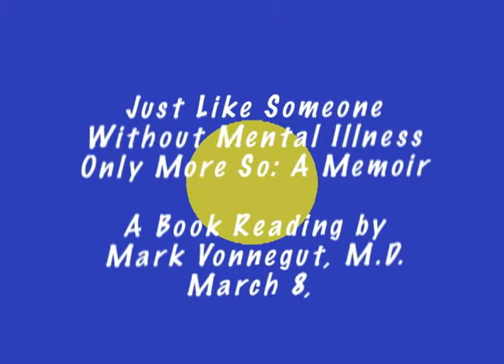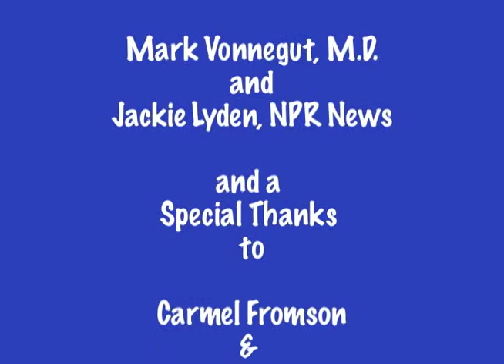Mark Vonnegut Reads From His New Book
"Just Like Someone Without Mental Illness-Only More So: A Memoir"
A Book By Mark Vonnegut, M.D.

An Excerpt From A Live Reading Of His Book Held At Fountain House in NYC on March 8, 2011.